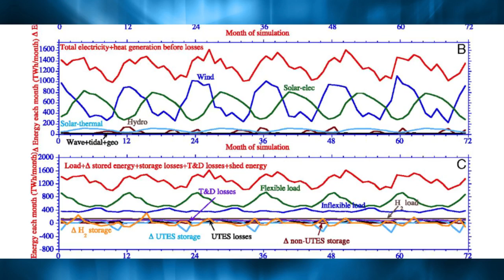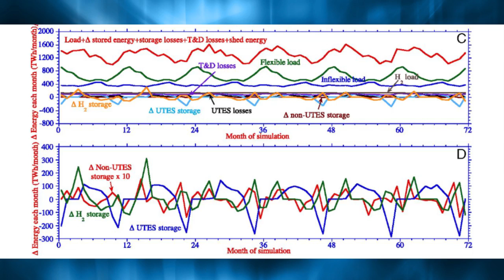PNAS 2015 Cozzarelli Prize Video for Class VI: Applied Biological, Agricultural, and...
Here we feature author Mark Z. Jacobson receiving the 2015 Cozzarelli Prize for a PNAS article titled, “Low-cost solution to the grid reliability problem with 100% penetration of intermittent wind, water, and solar for all purposes,” in Class VI: Applied Biological, Agricultural, and Environmental Sciences.